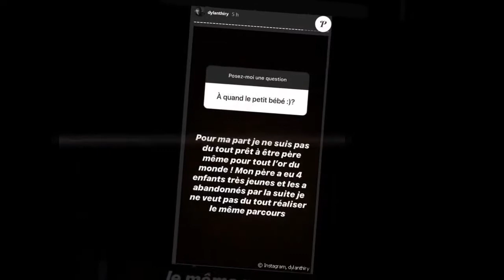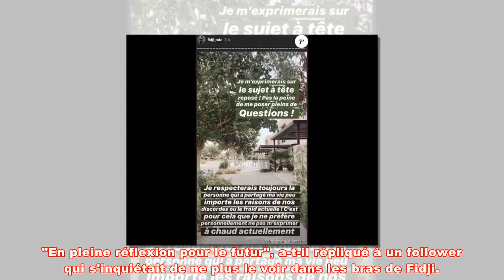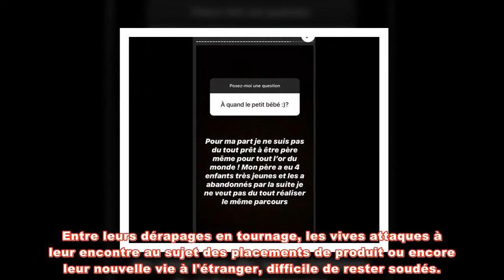Dylan Thiry et Fidji Ruiz au bord de la rupture ? Ces indices troublants